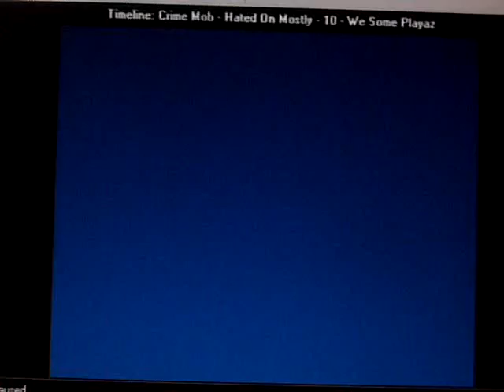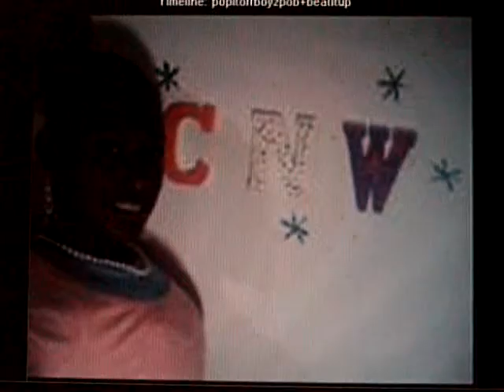Chasity Picture Slide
A lot of pictures of Chasity. jus coolin and rip'n it up as usual...check it out...drop ya comments